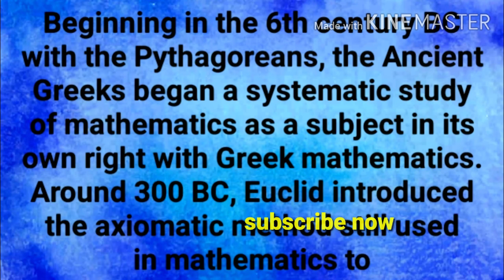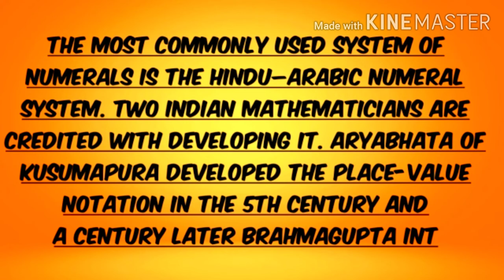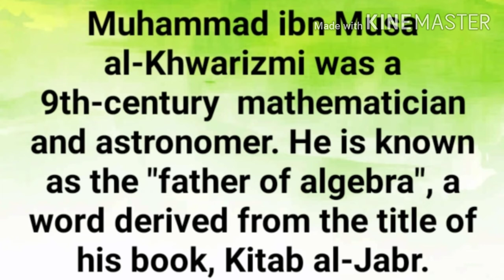Inventors Of Mathematics And Their Inventions |famous mathematicians |most talented peoples of world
Hi Everyone
Well Come To My Channel abhik jatty (mathematics only)

 This Video Is Made For give you  some knowledg and introduces you with some inventors